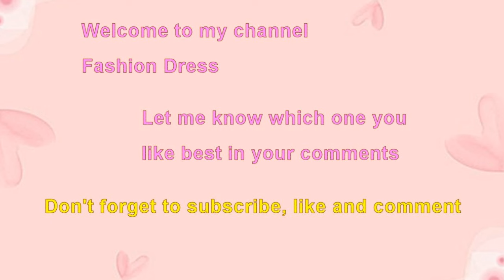Choose your birthday month beautiful bridal heels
Beautiful bridal heels.
Choose your birthday month January gift pink rhinestone bridal heels.
Birthday month gift golden butterfly glitter bridal wedding heels.
Choose your birthday month most beautiful bridal wedding heels shoes.
Most beautiful pastel blue beaded bridal wedding heels pumps.
Beautiful golden beige bride wedding heels shoes.
Cutest pink bow ribbon bridal wedding heels.
Lovely pink platform bridal wedding heels.
Glamorous princess pink glitter crystal bridal heels.
Sweet white gold tassel charm bridal wedding heels.
Charming princess pink beaded butterfly bridal wedding heels.
Beautiful white platform wedding bride heels.
Most beautiful pink ankle strap beaded bridal heels.
Beautiful pastel pink bridal wedding heels.